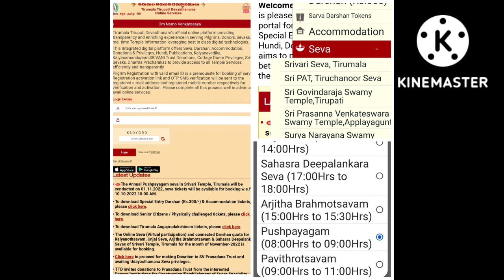Book TTD Annual Pushpayagam Seva Ticket October Pournami Garuda Seva Date Details Present DharshanQ